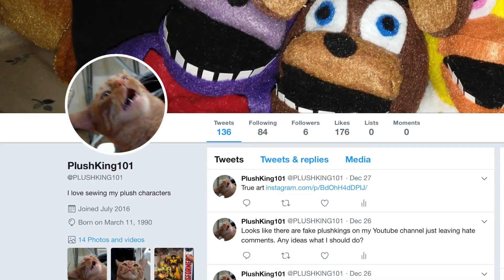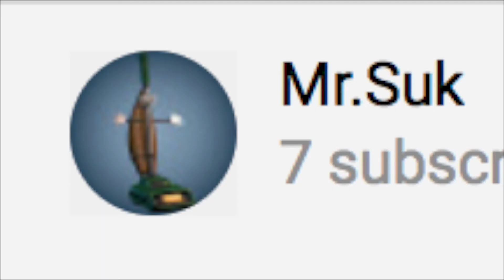Update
this is just to announce some socialmedias I have here are the links for all of them but snap chat